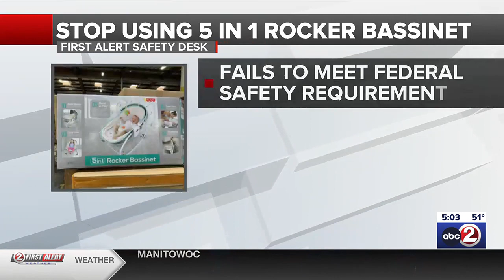Regulators warn about potentially deadly baby bassinet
The 5-in-1 rocker bassinets sold online poses suffocation, strangulation and fall hazards, the CPSC says